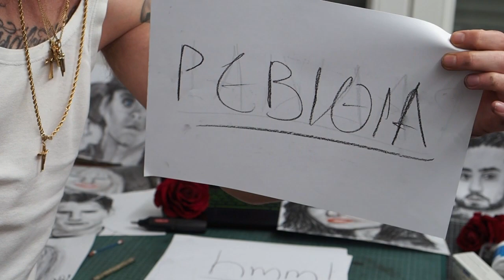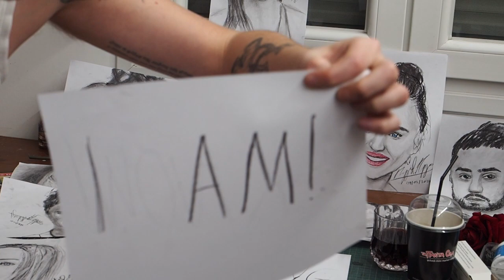"Nikos The one and only, OIKONOMOPOULOS" A charcoal drawing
"Nikos The one and only, OIKONOMOPOULOS"

COPYRIGHTS!!!

ALL BELONG TO THE RESPECTUL OWNERS!!

SINGERS, WRITERS, LABELS, ETC.!!

I LOVE YOU NIKOS!!! GOD BLESS YOU MY FRIEND!!

SECONDLY!!! FRIENDS FOLLOW YOUTUBE CHANNEL!! IT;S FREE! AND FOLLOW ISNTAGRAM TOO!

'Nough said!! RIGHT???

Ok friends, this is a quick practice charcoal drawing of Nikos Oikonomopoulos!

I wasn't meant to draw. I was like. totally shit. Today!!

Shit.

But yea. I asked my sister... "Hey! Who should I draw? Fuck it! Tell me little sis!!"

She was torn.

Despina (Vandi) or Nikos (Oikonom.)

We were listening to "Oti oneireuomoun/Ότι Ονειρευόμουν"

But.

In the end she actually said Nikos!

So there's that! "ΕΝΑ ΔΩΡΟ ΓΙΑ ΣΕΝΑ"!! hahahaha pharmacist! Love you dudue! LOVE you BOTH! SHE SIMPLY ADORES YOU!

Some random stuff on Facebook where there's no letter restriction!

ALWAYS CHECK FACEBOOK MY FRIENDS!!!

Oh, well.

We just need to keep pushing ourselves!

All we have to do is keep drawing, keep painting!

Art is my beloved wife!

And the Artworks I make, our babies!!

Announcements!

Preparing a big oil painting. Size 150x100cm. A surrealistic religious scene.

Preparing a 6 piece collection inspired from different events of my life with the name "Love and Emotions"!

Sometime in 2024, I'm thinking of creating a youtube channel and put some painting or How-to videos! Based on my personal experience and the books that I've read! At the moment I'm way too shy!!! We will see!

I've already started some preliminary work for my 12-piece oil painting collection named "The Labors of Heracles"! It'll be on 80x100cm linen canvases! Both on portrait and landscape orientation!

Last but not least, I'm also working on my 6-piece oil painting collection named "Ethereal Angels". They will be on handmade stretched and oil primed Belgian linen canvases by me with the size of 100x150cm!

Follow YOUTUBE: georgioufineartgr (Georgiou A. Georgios)
Follow twitter: georgiouartist
For photographic material check FlickR: georgiou_fineart